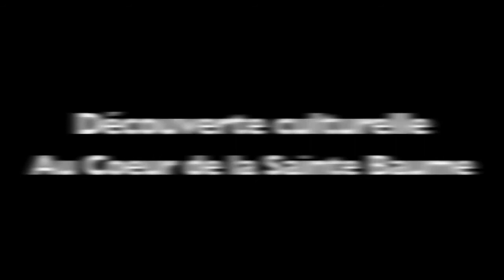A&D Var : Circuit découverte Ste Baume 2013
A&D Var a organisé une journée à la découverte des richesses de la Ste Baume. Les participants ont pu visiter une Glacière à Mazaugues, la grotte sanctuaire de Marie Madeleine, la Basilique de St Maximin et son Couvent Royal, et enfin, le musée des Gueules Rouges à Tourves.